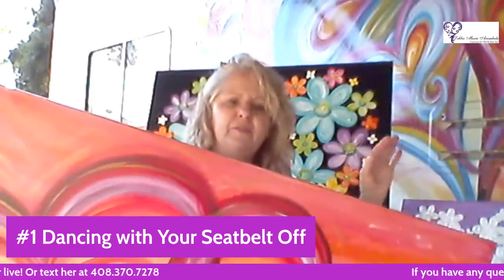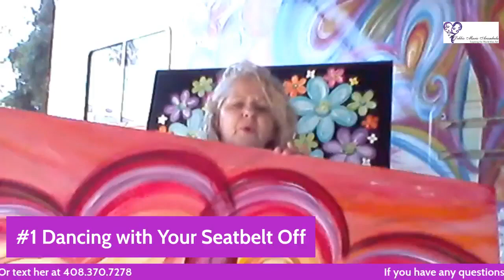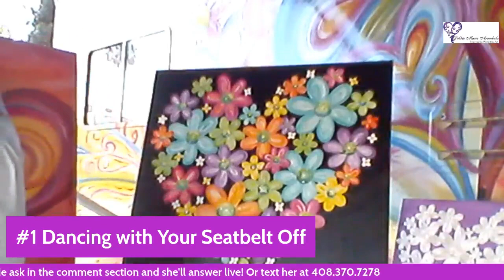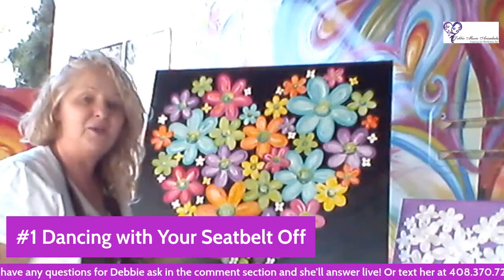Live Art Show Feb 18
Debbie Arambula First Pop-Up- Live ART Show in Hollywood, California